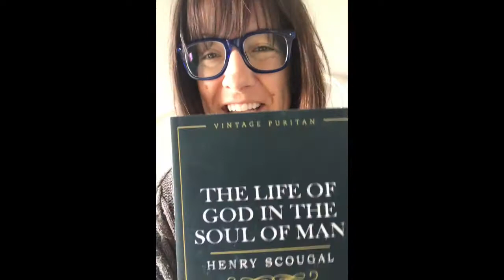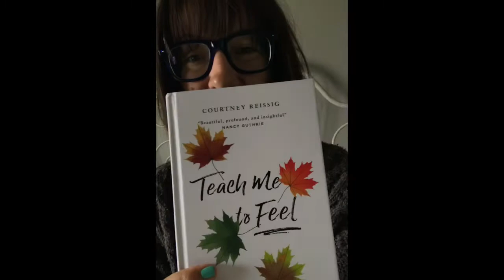April 2 Gratefulness Challenge